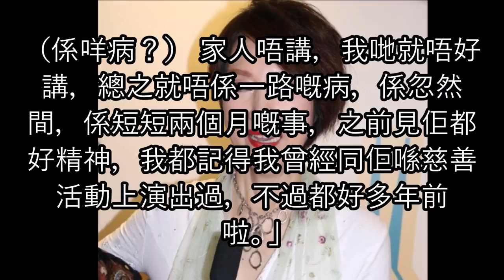【吳君麗離世】 欣宜：好Sweet的老人家 謝雪心：病係短短兩個月嘅事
粵劇名伶吳君麗逝世，欣宜稱入行第一份工作便是與麗姐拍《畢打自己人》，

故她說：「好震驚！我記得這半年內曾在活動見過麗姐，當時她仍很精神，也不知道她因甚麼病而走呢！

還記得麗姐是個很Sweet的老人家，零架子，經常跟我們一班小朋友坐低食飯盒。」

藝人羅蘭、謝雪心及Joe Junior出席長者活動，講到羅蘭獲嶺南大學頒發榮譽院士，她連聲多謝，講到她對演藝圈有很多貢獻，

她表示：「我都唔知點解，我都係做嘢做嘢咁，我係香港市民中嘅小市民。」Joe Junior和謝雪心亦謂要向羅蘭請教及學習。

另外，講到粵劇名伶吳君麗去世， 羅蘭表示：「我都係頭先聽Joe Junior講先知。（最近有冇見過佢？）個幾兩個月前喺宴會上見到，但當時佢冇事，仲好地地。」

Joe Junior亦表示：「我都係今朝先知，我今年都見過佢兩次，但都係好開心、冇嘢嘅。」

謝雪心就表示：「我係尋日聽到消息，知道李奇峰先生（粵劇名伶）有入去探過佢，係好突發性嘅事。

（係咩病？） 家人唔講，我哋就唔好講，總之就唔係一路嘅病，係忽然間，係短短兩個月嘅事，之前見佢都好精神，我都記得我曾經同佢喺慈善活動上演出過，不過都好多年前啦。」

三人亦表示聽到消息很不舒服，唯有好好珍惜每一天。